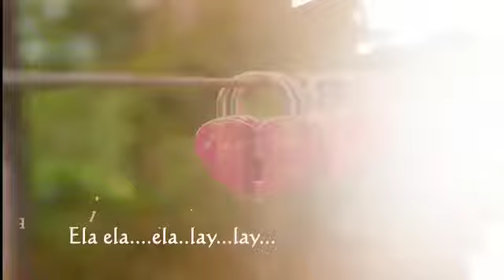Ela Ela Ela song for status video